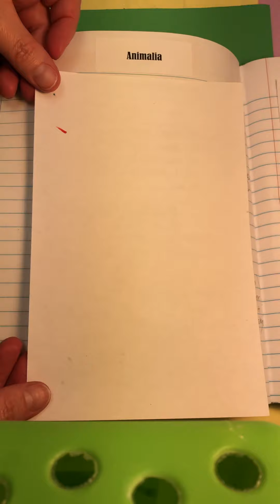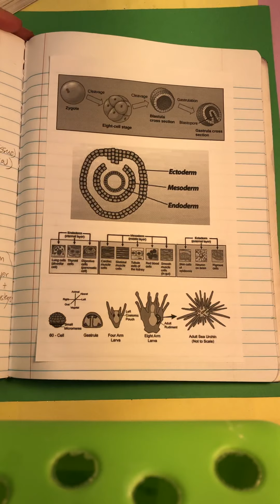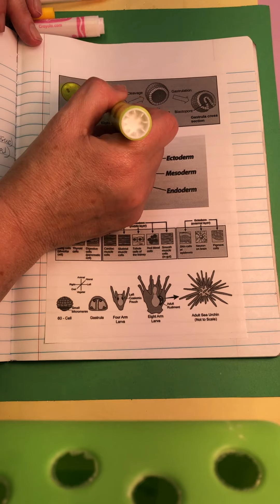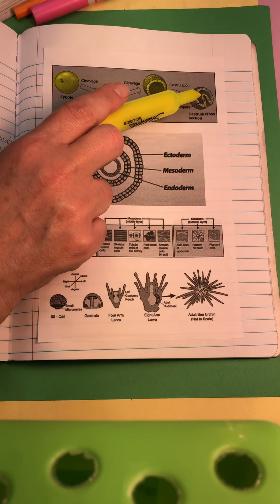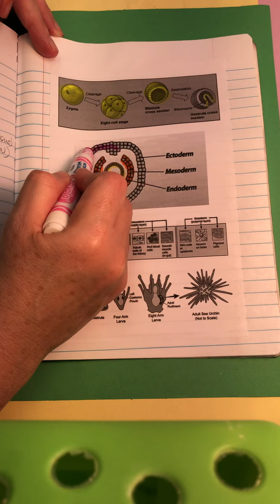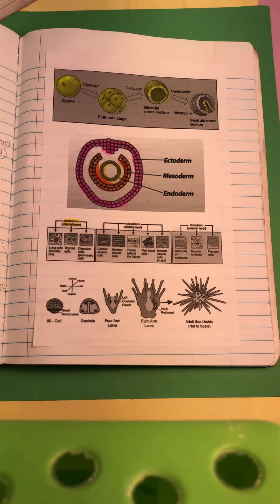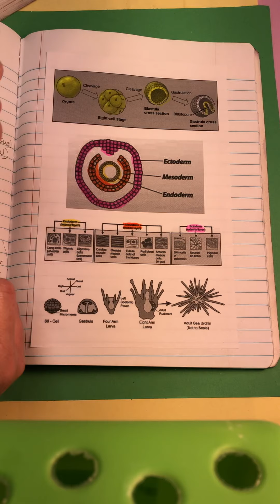Biology: Animalia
Chapter 16
(pp.304-311)